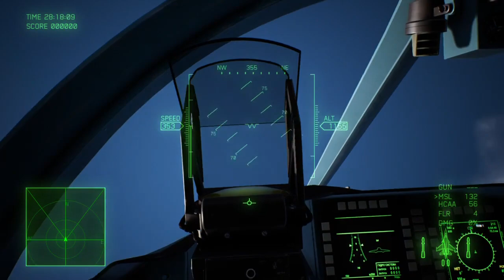Ace Combat 7 Extra XX Double Cobra Practice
If you can do this, PSM dogfight becomes a lot more fun.
FYI, just after this, I met my master of Su-34, tanishi_minx.
"Hey, I'll show you my new techn(KABOOOOOOOOOOOOOON!!
Please see "Extra 21" if you wanna know what happened.